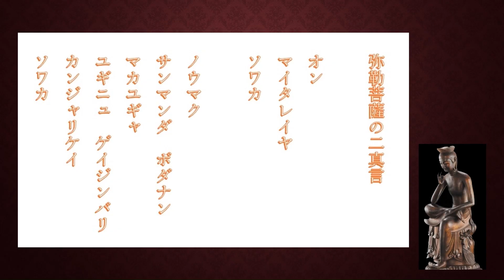弥勒菩薩真言の二真言 (みろくぼさつのにしんごん) 民衆救済 心の安定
遠い未来に現れて、慈しみにより生あるものすべてをすくうという菩薩です。釈迦が入滅後56億7000万年ののち、兜率天(とそつてん)から地上にくだり釈迦にかわって衆生を救済するといわれています。
天での修行中を弥勒菩薩、未来仏としては弥勒如来(弥勒仏)と称しています。日本には飛鳥時代に伝来、平安時代には弥勒浄土信仰がさかんとなりました。